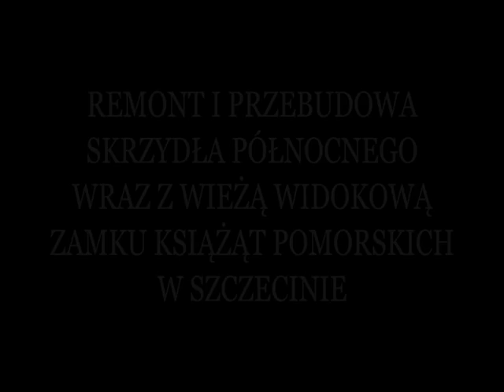Wizualizacja projektu malatury renesansowej sali księcia Bogusława X